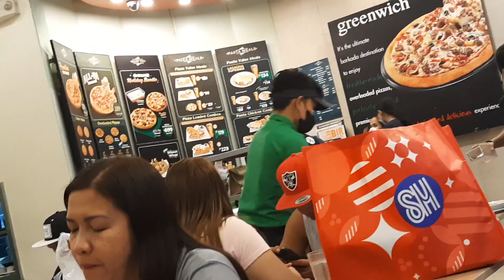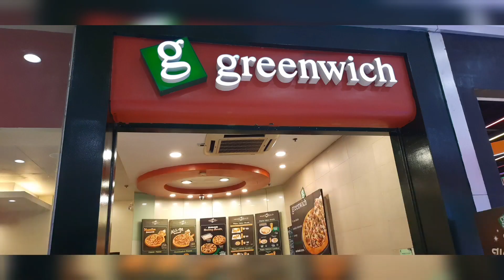Kumain sa GREENWICH at CALAMBA LAGUNA MALL